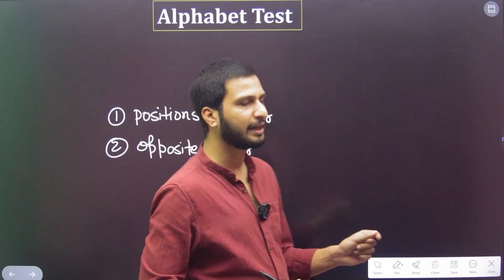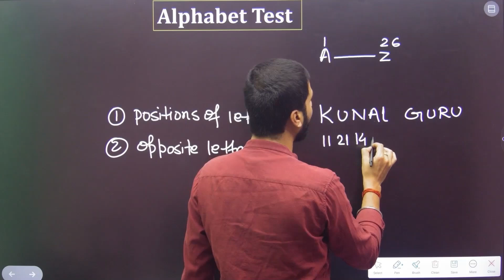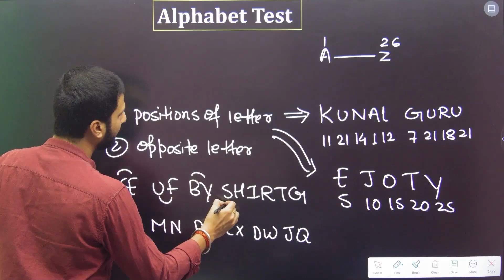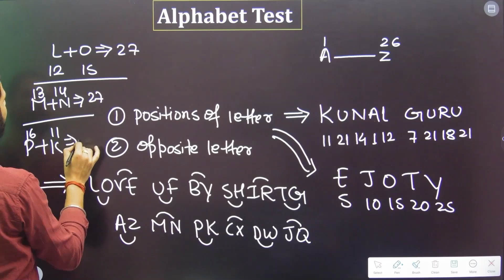Alphabet Position And Reasoning Tricks | Aspirants Live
Trick To Remember Alphabet Position & Opposite Letter Position | REASONING TRICK | Aspirants Live